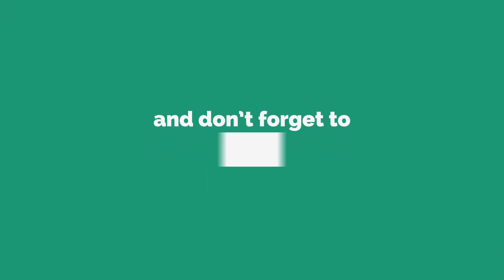Table of 5 in Marathi | 5 चा पाढा | Multiplication Tables in Marathi | Pebbles Learning Video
Pebbles present, Math's Tables in Marathi. Multiplication Tables in Marathi. Pre School Kids Learning Video. Multiplication Tables Tricks. Marathi Padhe.